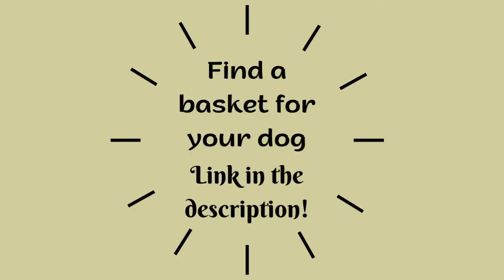Cute dogs relaxing & Sleeping!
Barrie & Teddy relaxing and sleeping

Barrie is a pomeranian  & Teddy is a mix of Pomeranian & chihuahua